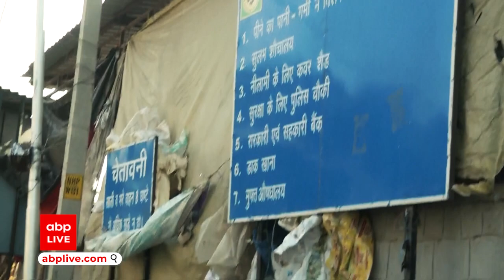सब्जियों के कीमत में भारी बढ़ोतरी, देखिए- विक्रेताओं ने क्या कहा